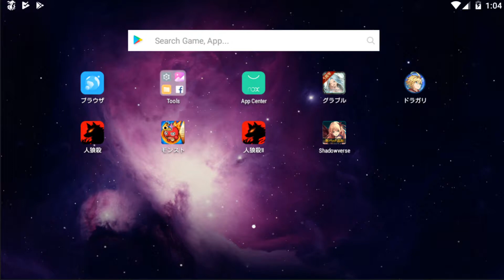#69【人狼殺2 LIVE】【人狼6000戦・ひろちゃん人狼殺】 2019 01 02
LIVE後　アーカイブ